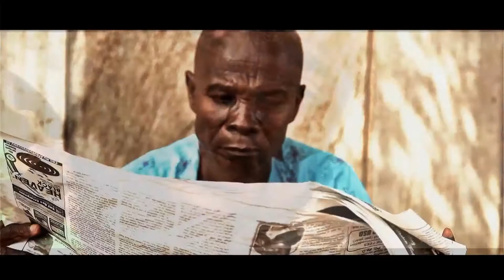AZONTO BOYZ - Ghana Movie Trailer